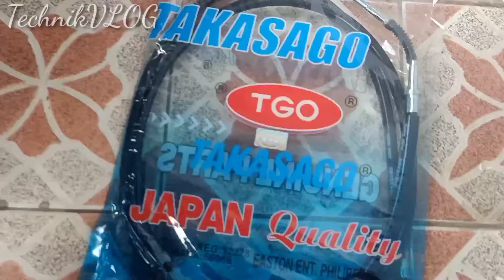Rear break Cable Mio Sporty Paano Mag Palit